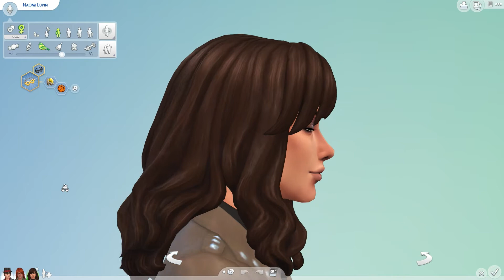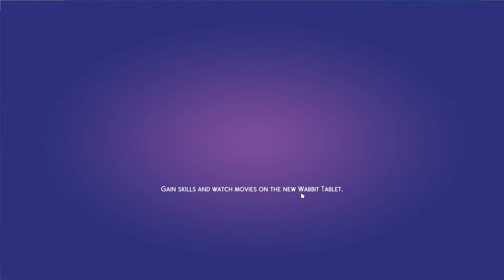The Sims 4 | Morgyn Saves the World | Part 20